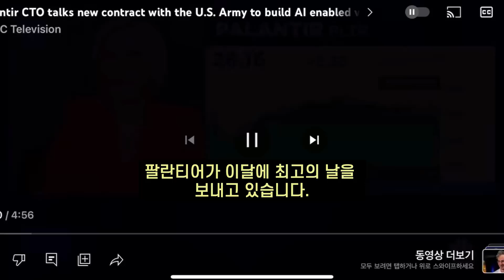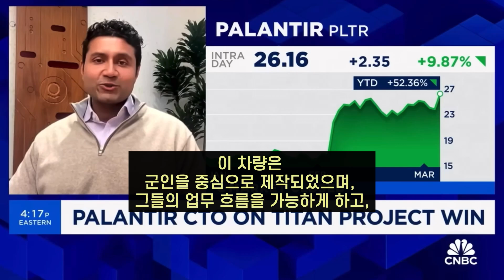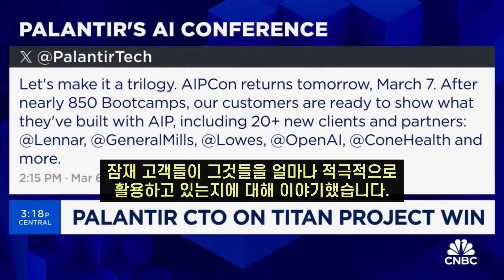팔란티어 CTO 샴 생커,미국 육군과 AI 탑재 차량 건설을 위한 새로운 계약에 대해 이야기하다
샴 생커, 팔란티어 최고 기술 책임자가 '클로징 벨 오버타임'에 참여해 미국 육군과의 새로운 계약 승리에 대해 이야기합니다.